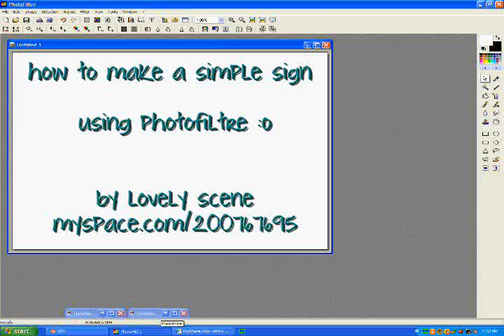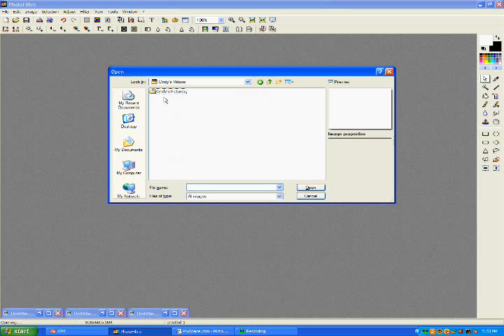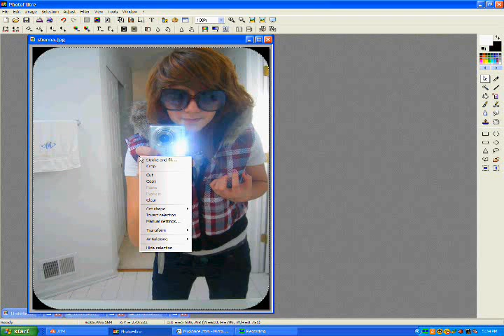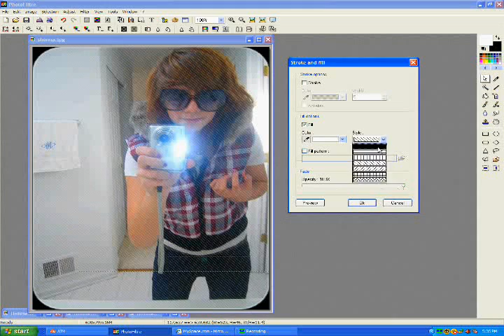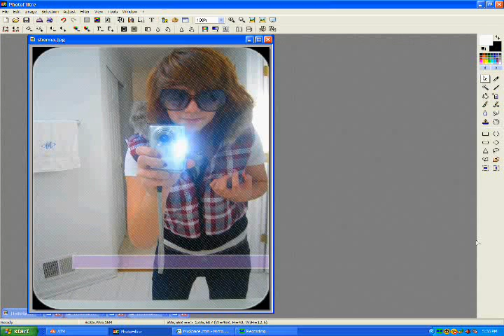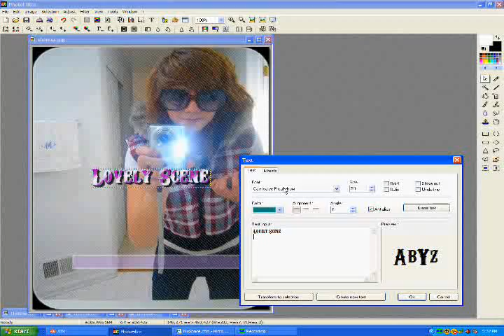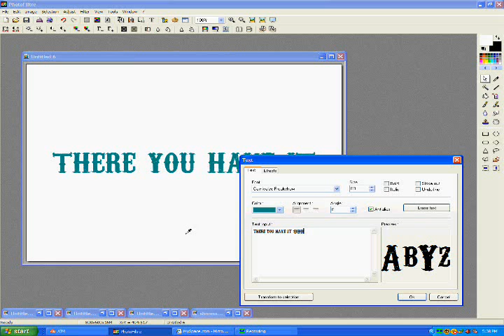photofiltre-simple sign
making a simple sign using photofiltre